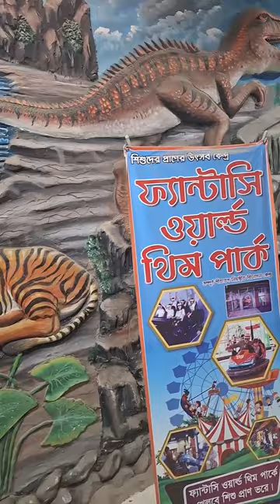সুবহা মনির ঘুরাঘুরি ও খুনসুটি 😊❤️